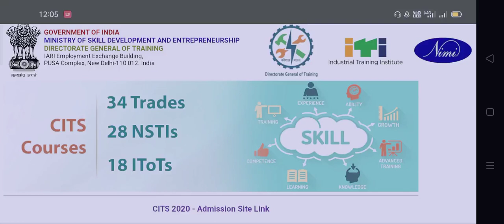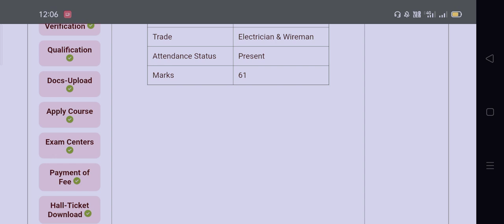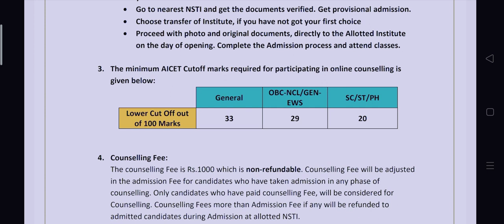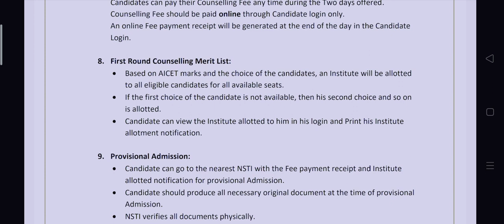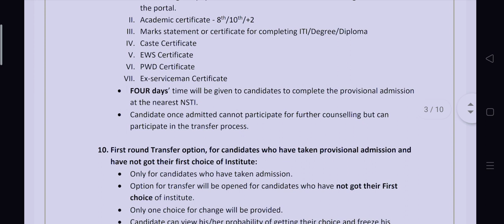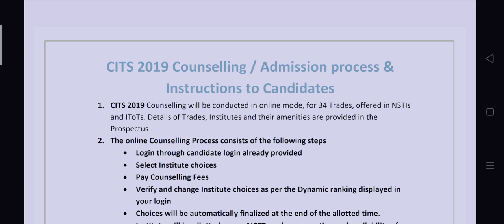CITS Counselling कब से शुरू होगी ।। PDF के साथ Counselling Process की पूरी जानकारी देखे